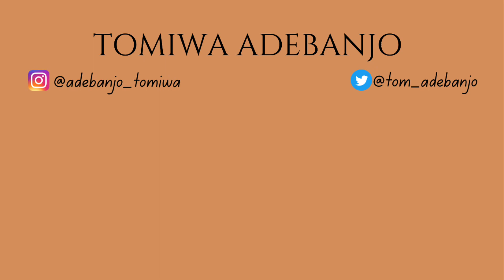We have a few things to say about adulting…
Hey guys!!!

My friend, Mosope and I, sat to discuss adulthood for a few and maybe it’s not so bad?

What valuable lessons have you learned as an adult?

XO,
Tom.